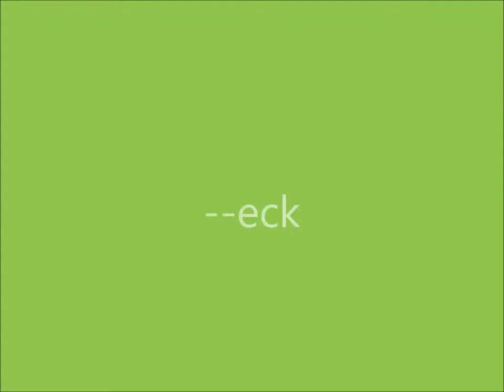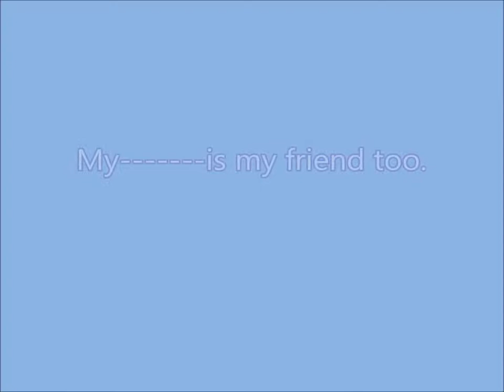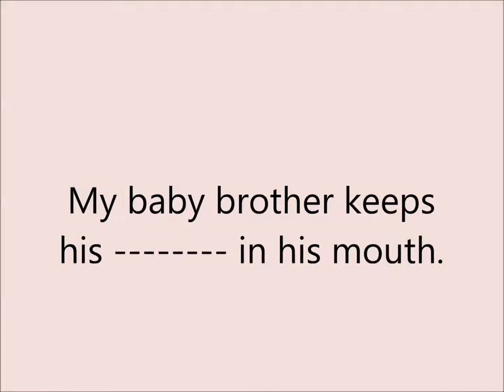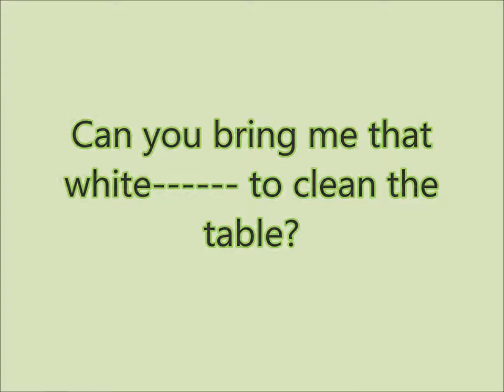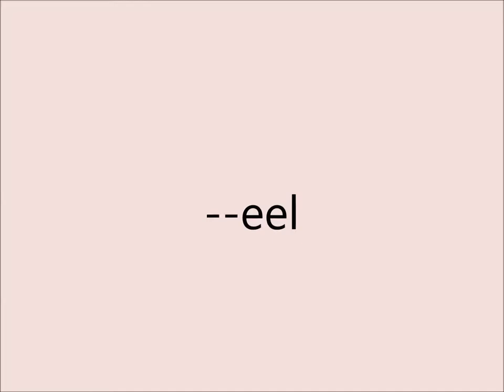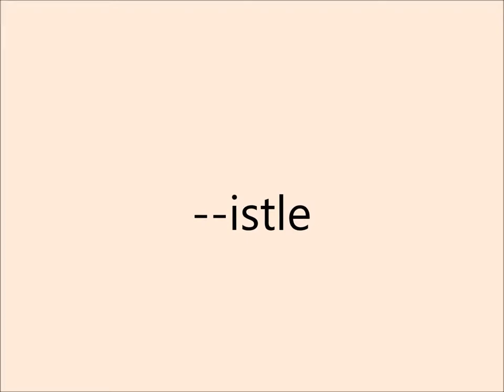Digraphs/English in Urdu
revision of digraphs for grade 2 english in urdu